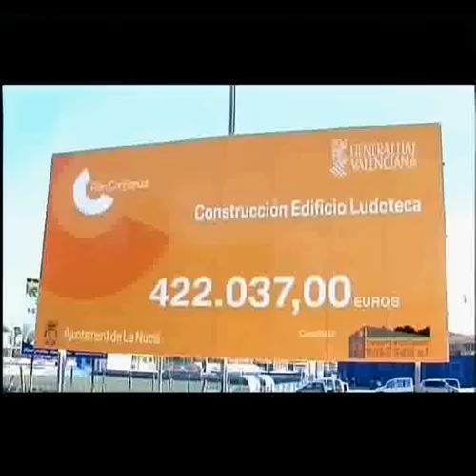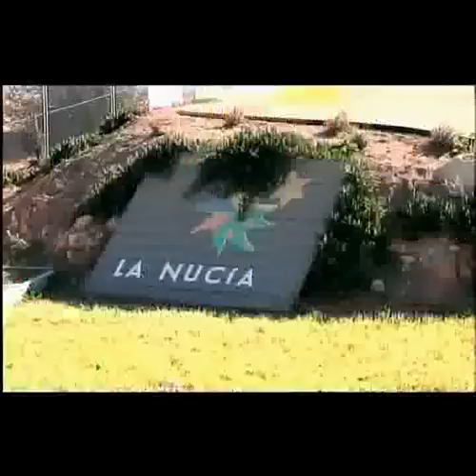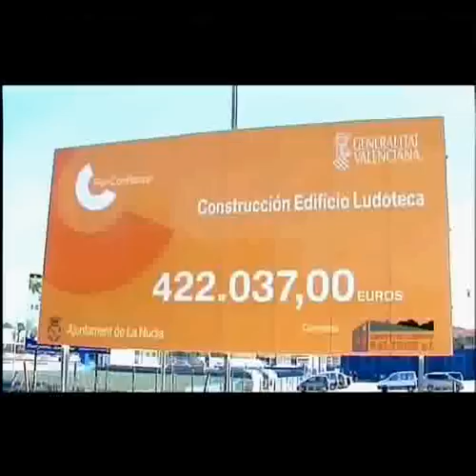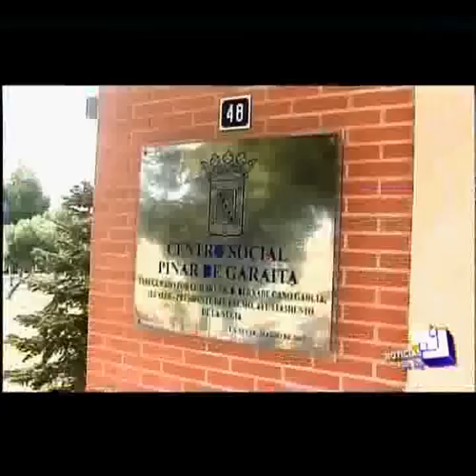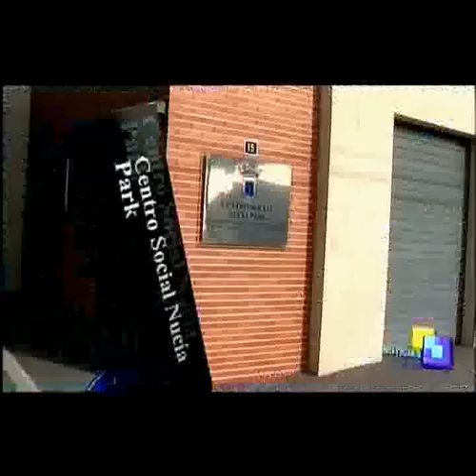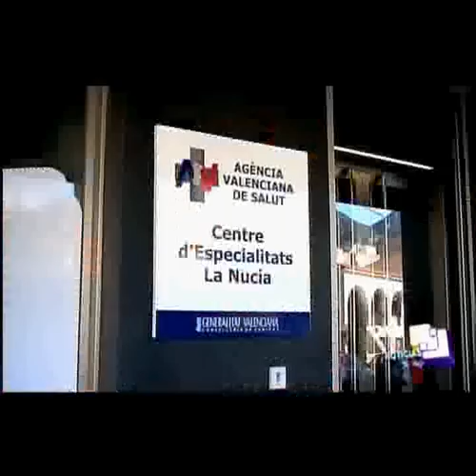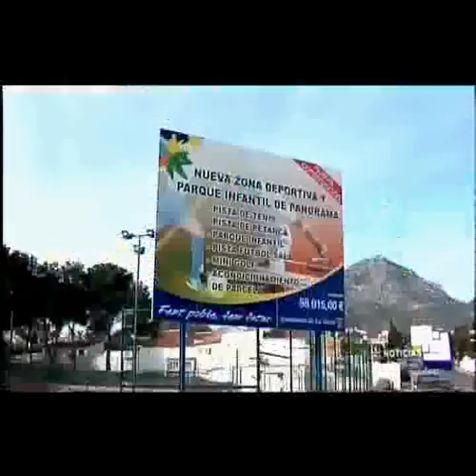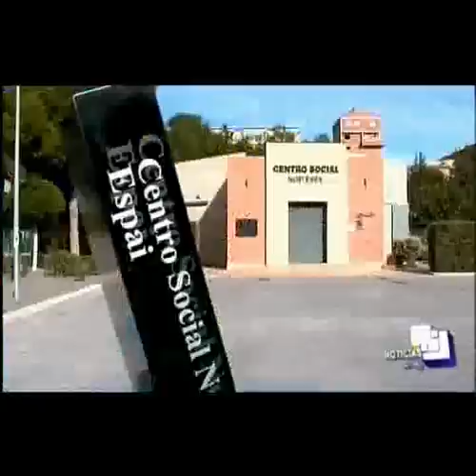3a part debat 3 de gener 2013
Debat organitzat per la televisió comarcal Noticias Te Ves, on participen Pepa Rosa Ivorra del PSPV-PSOE la Nucia, Rafa Congost del CDL la Nucia, Pep Pastor, del BLOC la Nucia i Pepe Cano, propietari del Restaurant el Xato de la Nucia.